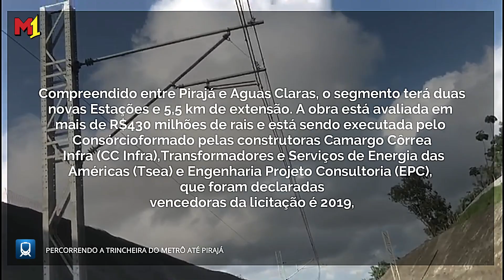✔DA TRINCHEIRA DO METRÔ ATÉ O RABICHO, CONFIRA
Obras de expansão do Metrô de Salvador atingem 70% de execução

As obras de expansão da Linha 1 do Metrô de Salvador-Lauro Freitas, operado pela CCR Metrô Bahia, atingiram 60% de execução. O novo trecho, de mais 5 km e quase todo elevado chamado de Tramo 3, terá mais 2 estações após a estação Pirajá: Campinas e Águas Claras/Cajazeiras.

“O metrô vem da estação Pirajá, margeia a BR-324 até a estação Águas Claras – Cajazeiras, na confluência da Avenida 29 de Março com a BR-324”, disse o presidente da Companhia de Transportes do Estado da Bahia (CTB), Eduardo Copello.

“Chegaremos a 38 quilômetros de trilhos até o final deste ano. Serão 22 estações e 8 terminais de integração de ônibus”, garante Copello.

O presidente ainda complementa que a expansão do metrô faz parte de um investimento em mobilidade para a região como também o VLT do subúrbio, um sistema de monotrilho de responsabilidade de um consórcio liderado pela BYD SkyRail, e outras obras como viadutos e túneis.

Na estação Águas Claras/Cajazeiras haverá a conexão com uma nova rodoviária e um terminal de ônibus.

Há ainda um projeto, no papel, de expansão da Linha 2 após a estação Aeroporto, levando o metrô até Lauro de Freitas.

Bem-vindo ao canal do Metrolinha 1 tudo em movimento! O Transporte de Salvador sobre os trilhos no YouTube. Aqui você encontra notícias direto da redação do Metrolinha 1, tudo sobre Mobilidade Urbana na Cidade de Salvador.: Metrô, Monotrilho Elevado, BRT, Trem, Ônibus Engenharia e Infraestrutura, matérias especiais e o melhor do mundo da construção pesada.